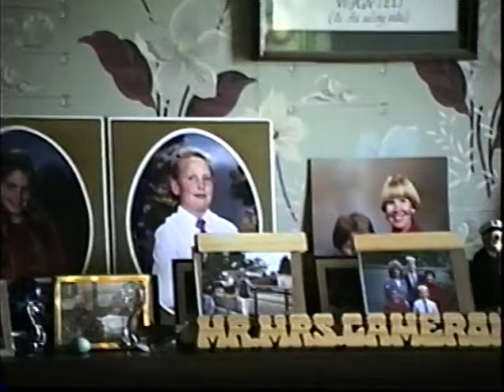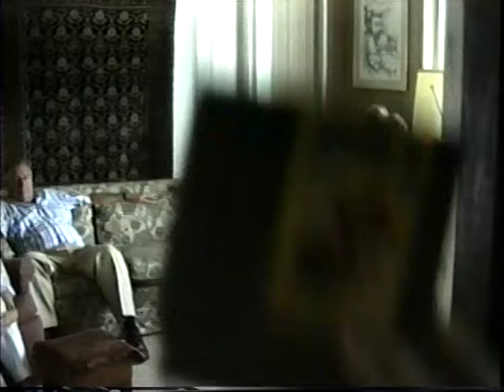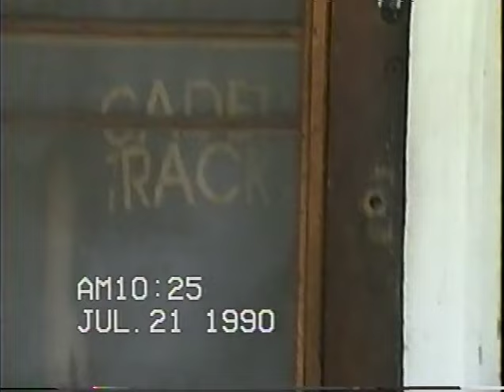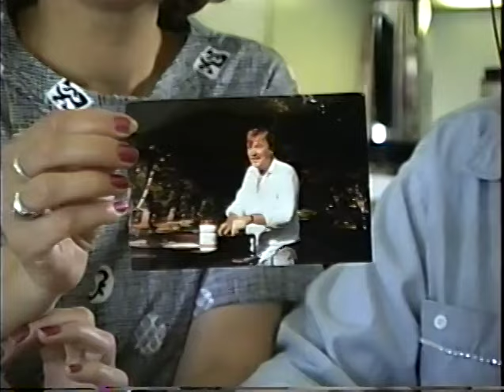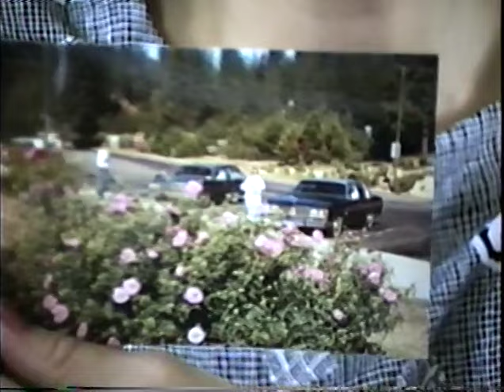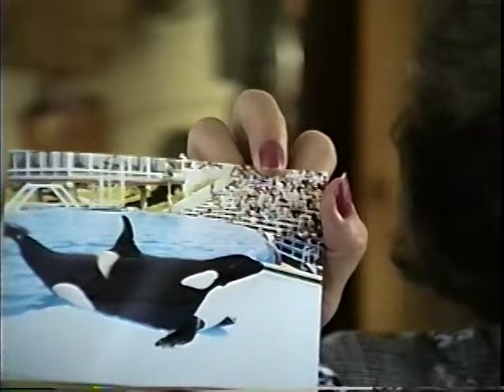Famous Tholl family video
Tholl / Nardella / Dunne family video taken by Harold Runyon in the summer of 1990